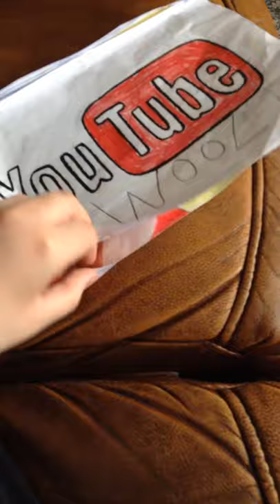SWooZie fan art